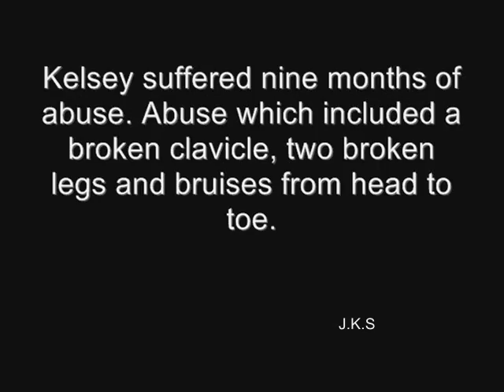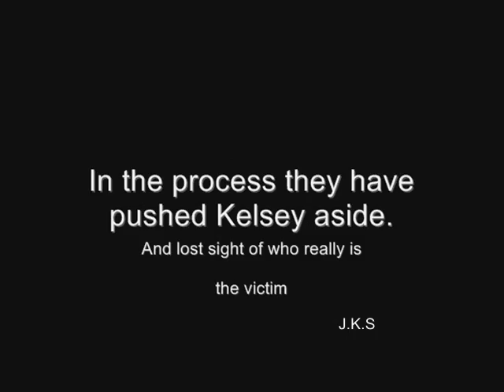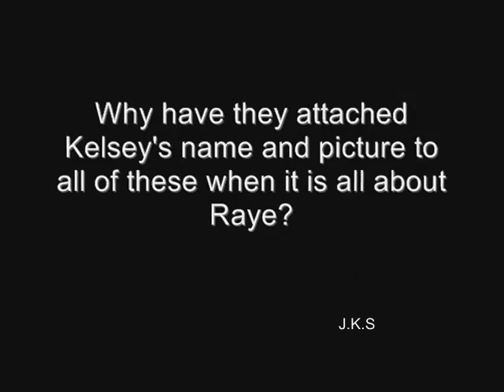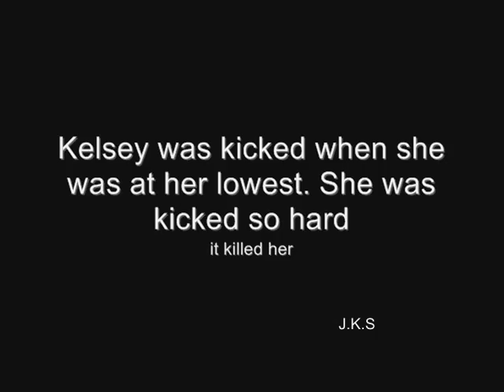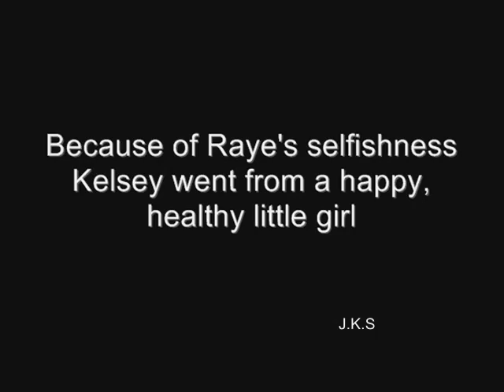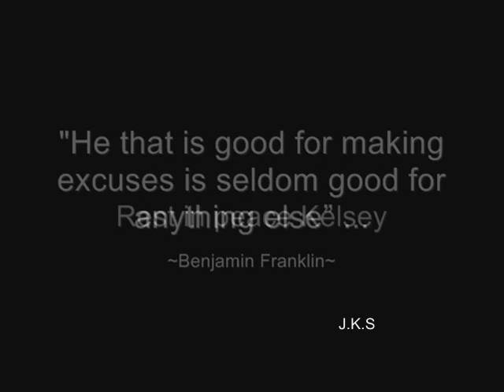The Kelsey Shelton Smith-Briggs Case Part 2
On October 11th, 2005 while at he home of her mother Raye Dawn Kelsey lost her life. She was two. It is unknown who murdered Kelsey. Both her mother and her stepfather were with her during her last day. Both however blame the other for her death.
Kelsey was abused. Kelsey was murdered. Kelsey was sexually assaulted; Raye continuously denies knowing Kelsey was abused. To this date she has not said she is sorry for Kelsey's abuse. She is allowing her "supporters" to use and exploit Kelsey' name for "their own personal gain". Kelsey's law saves live. All those sites want to free someone.
Raye isn't in jail because there was a conspiracy. Raye is in jail because she was so "blinded by love" that she neglected her own daughter. Raye saw the change in Kelsey. Why didn't she try to find out what was happening? She blamed Kelsey's paternal family but after June when they were out of the picture she had no one to blame.
Raye needs to stop blaming every one and realize:

Kelsey is the victim and will always be
R.I.P Kelsey.